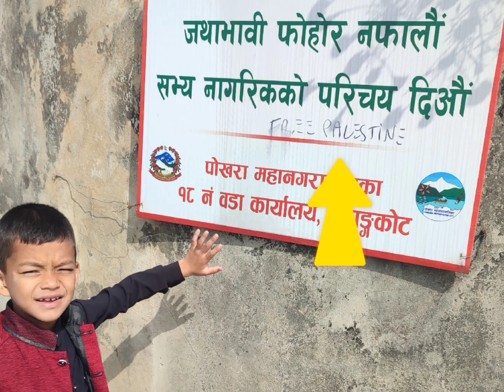Sky Cycling at Pokhara/Sarangkot#sky cycling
Sky Cycling at Pokhara/Sarangkot
Mohammad Nabil